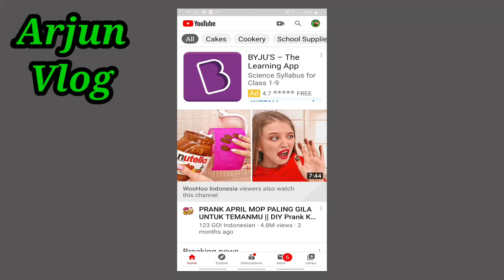How to Get More Views on Your YouTube channel Videos || ഈ ട്രിക്ക് നിങ്ങൾക്ക് ഉപകരിക്കും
Youtuber friendly topics...